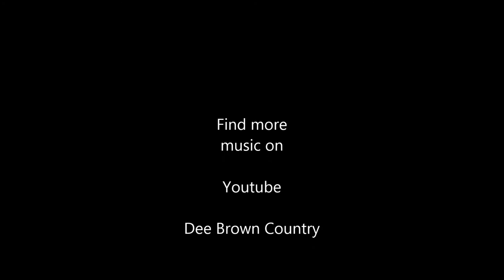Umbrella Song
Dee sings this Philomena Begley song from her forthcoming album For Always